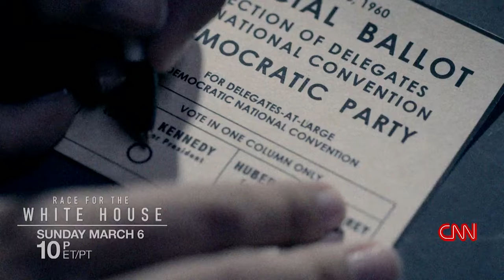Don't miss this 'Race for the White House'...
All bets are off when John F. Kennedy and Richard Nixon embark upon a bitter political battle in their 'Race for the White House'.